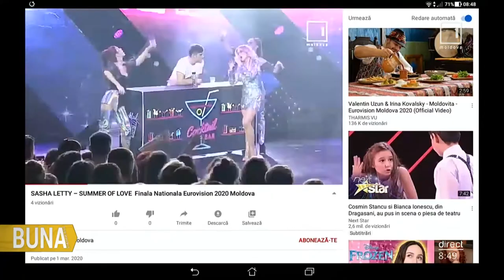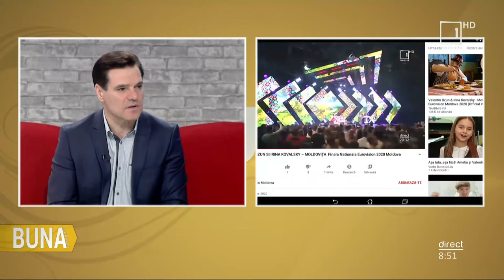Igor Rusu la Bună Dimineața /01.03.2020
Igor Rusu - Membru Juriu Finala Națională Eurovision Moldova 2020.